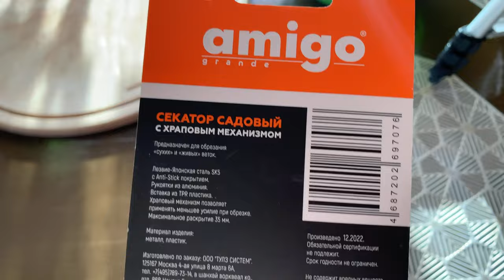Влог/Ароматы DeParis/Домашние дела/И немного обо всем 🌸